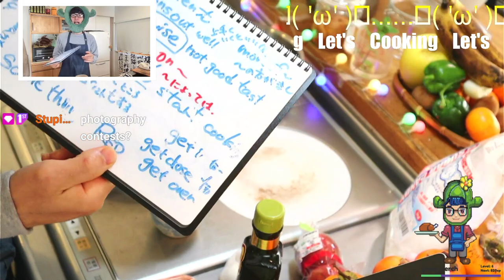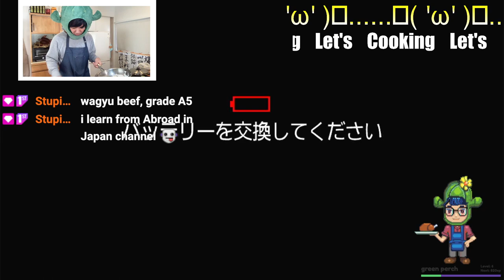【Japanese / English learning】 tomato tai （sea bream ）pasta